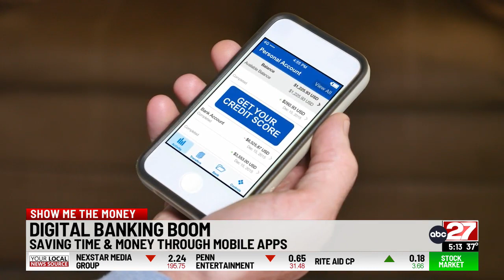Show Me the Money: Digital banking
With inflation driving up the cost of everything, it is important to stay on top of your money. As always, technology can help.